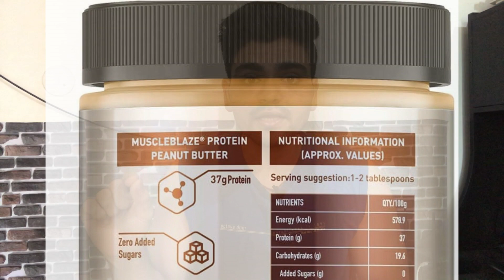Muscleblaze Peanut Butter Review || Best Peanut Butter?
There are many peanut butter available in the market i.e Pintola, Alpino, Disano, My protein, My Fitness Peanut butter and so on. But in this video am going to review muscleblaze protein peanut butter in comparison with pintola peanut butter and alpino peanut butter. I hope you will like the video.

Muscleblaze Peanut Butter (750gm)

Pintola Peanut Butter (1kg)

Alpino Peanut Butter (1kg)

ABOUT MYSELF

My name is Tarun Bali. I belong to UT Jammu. My age is 23 years. Am into fitness line for almost 6 years. I first joined gym when I was in 10th standard. Fitness is in my blood. Being fit is my main motive and my goal is to make others fit also. I will help you in your journey from Fat to fit or from fit to muscular.

 ABOUT MY FITNESS CHANNEL

This is your channel also because all videos am creating for you. So, don't feel that you dont own this channel. Without you am nothing. In this channel you will see videos of my journey from beginning i.e how I transformed myself, which mistakes I did in fitness line, diet plans, workout videos, how I lost weight and much more stuff related to choosing best supplements and so on. I will not stop posting content but need your support.